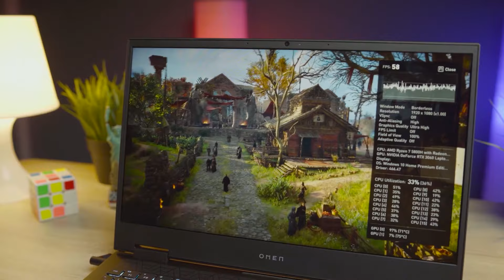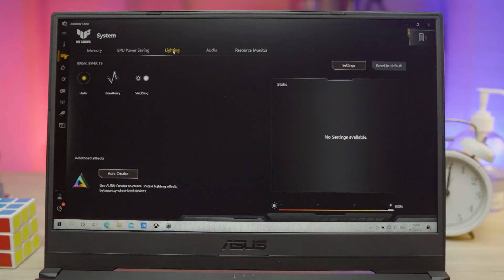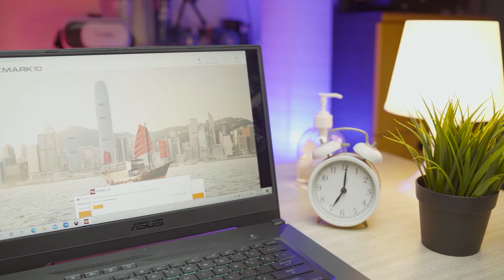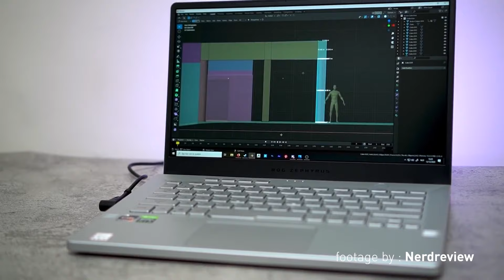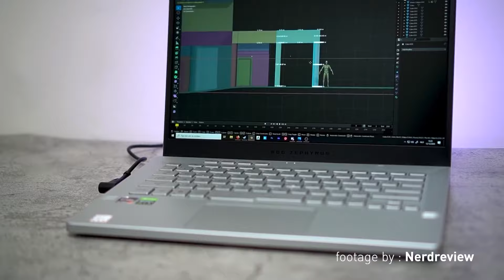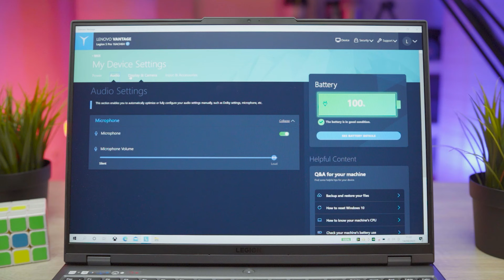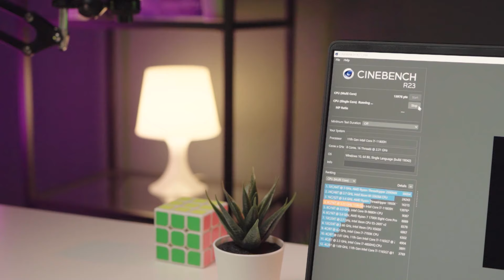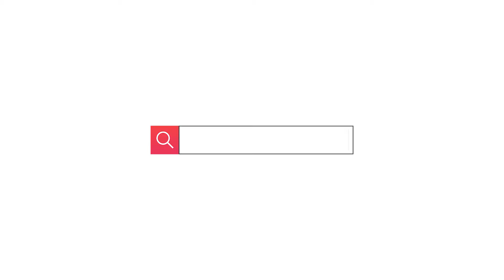List Laptop Gaming Terbaik 20 Jutaan 2021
Kali ini kita menyajikan content rekomendasi beberapa laptop gaming terbaik di harga 20 jutaan.
Happy Watching !!!

00:00 Intro
00:45 HP Omen 15 EN1029AX
03:56 ASUS TUF Dash F15 (FX516)
07:00 MSI Pulse GL76
09:24 ASUS ROG Zephyrus G14
12:31 Lenovo Legion 5 Pro 2021
15:00 ASUS ROG Zephyrus M16
18:08 Kesimpulan & Penutup